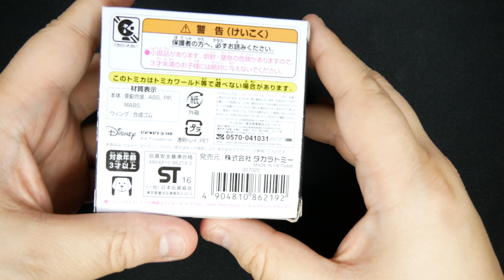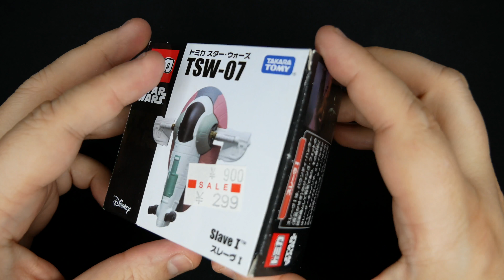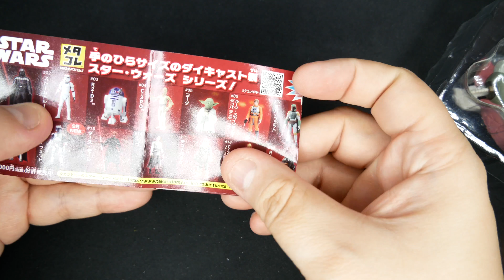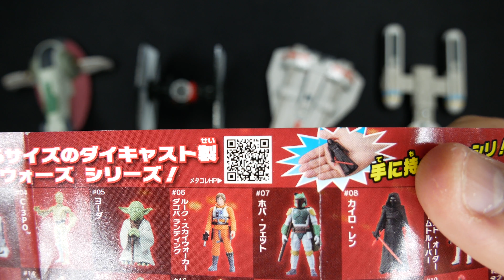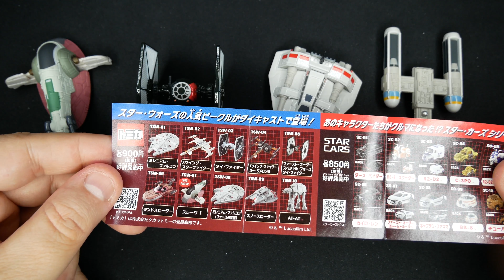Ma collection Star Wars de chez TOMICA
♦ Bon(s) plan(s) ♦

5% de rabais sur Candysan avec le code "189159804"